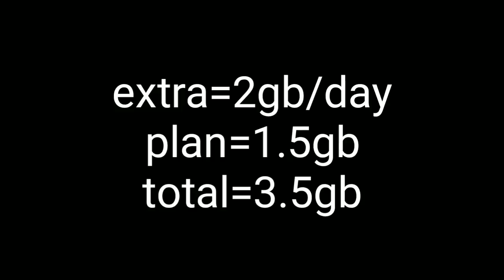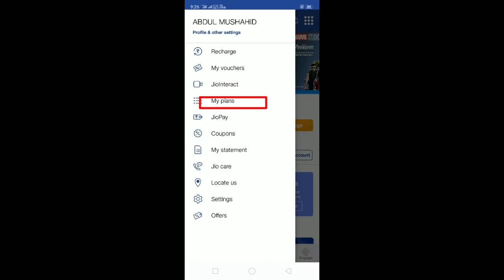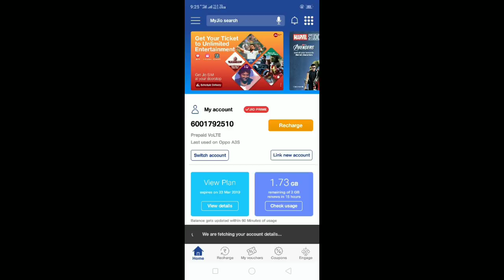JIO SIM ব্যৱহাৰ কৰ্তা সকলৰ বাবে ভাল খবৰ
আপুনি পাই আছে 3.5 gb daily চাই লওক